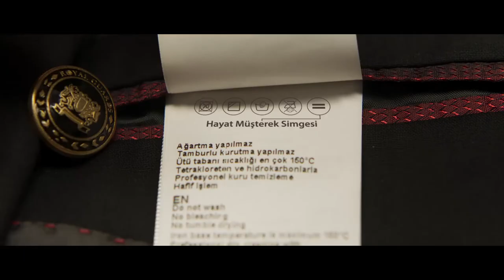8 Mart Kadınlar Günü HayatMüşterek Simgesi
Client: Kigılı
Adv. Agency: VMLY&R İstanbul
Production: 8590 Projects
Director: Ömer Can Duman
Post Production: IPD